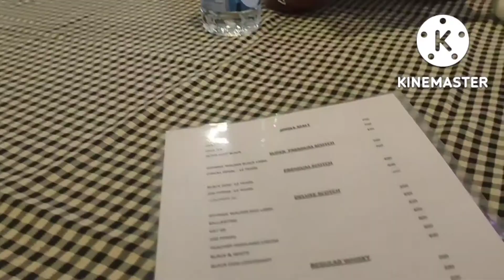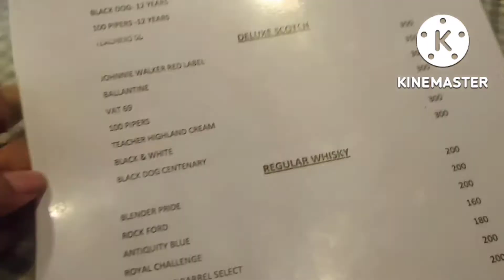An Evening in Pleasure Club, Durg With Family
Pleasure Club phone no.
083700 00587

restaurantsatdurg